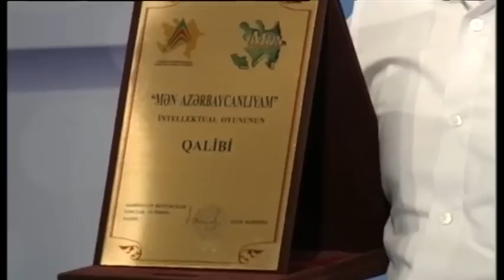Mən Azərbaycanlıyam Xızı 22.06.2014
Mən Azərbaycanlıyam Xızı  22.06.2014 Milli bilik yarışması 2009-cü ildən etibarən Azərbaycan Televiziyasında yayımlanır. Yarışmada yaşı 15-dən 29-a qədər olan bütün ölkə gəncləri iştirak edə bilər. Verilişdə iştirak edən şəxslərə 5 mövzuda Ana-dili və Ədəbiyyat, Tarix, İncəsənət, Çoğrafiya, Ümumi mövzularda sullar ünvanlanır. Yarışmada bu günə kimi onlarla Azərbaycan gənci qalib olub. Başlıca məqsəd doğma vətənimiz Azərbaycanı daha yaxından tanımaqda və tanıtmaqda yardımçı olmaqdır. “Mən Azərbaycanlıyam” milli bilik yarışması hər həftənin bazar günü saat 19:00-da (təkrarı çərşənbə günü saat 19:00-da) “Azərbaycan Dövlət Televiziyasının (AzTV) efirində yayımlanır.  Hər həftə 10 nəfər iştirakçı arasında keçirilən yarışda bir qalib seçilir. Sonrakı mərhələdə 10 həftənin qalibləri yarışır. Finalda isə yarışmaya ayrı-ayrılıqda 10 həftə üzrə qalib olmuş 4 iştirakçı qatılır. Sonda I yer üzrə 1 nəfər, II yer üzrə isə 3 nəfər qalib kimi təsdiq olunur. Bütün mərhələlər üzrə qaliblərə hədiyyələr (əsasən noutbuklar) təqdim olunur.
“Mən Azərbaycanlıyam” milli bilik yarışmasında iştirak elektron qaydada aparılır. Belə ki, 15-29 yaş aralığında olan hər kəs “ saytına daxil olmaqla rahat şəkildə qeydiyyatdan keçə bilər. Qeydiyyat prosedurunu uğurla tamamlayan istifadəçilərin ilk növbədə intellektual səviyyəsi yoxlanılır, bundan sonra yarışmada iştirakı təsdiqlənir. Hər verilişin qalibinə Gənclər və İdman naziri Azad Rəhimov tərəfindən imzalanmış diplom və Nəqliyyat, Rabitə və Yüksək Texnologiyalar Nazirliyi tərəfindən noutbuk hədiyyə olunur.